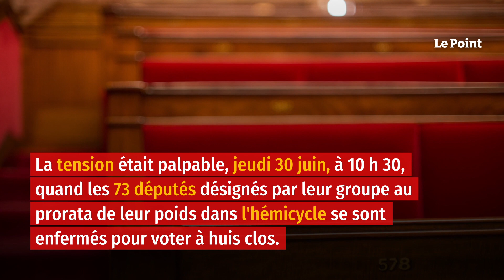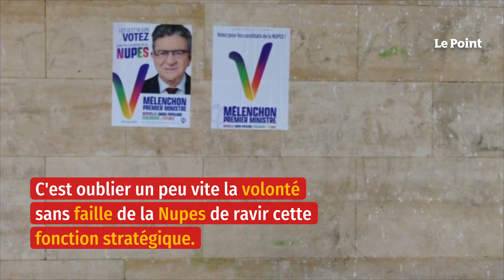Vaudeville à la commission des Finances de l'Assemblée nationale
RÉCIT. Comment une présidence tournante de cette instance stratégique de l’Assemblée a été envisagée entre le RN et LR pour faire barrage à LFI. Sans succès.C'est peu dire que l'élection du président de la commission des Finances de l'Assemblée nationale était attendue. La tension était palpable, jeudi 30 juin, à 10 h 30, quand les 73 députés désignés par leur groupe au prorata de leur poids dans l'hémicycle se sont enfermés pour voter à huis clos, après un rapide « tour d'images » ouvert aux médias. Selon le règlement de la chambre ne peut être élu à sa tête qu'« un député appartenant à un groupe s'étant déclaré d'opposition ». Depuis le début, le Rassemblement national, premier groupe d'opposition au Palais-Bourbon avec 89 députés, revendique le poste. Son candidat désigné, Jean-Philippe Tanguy, n'est autre que l'ancien directeur adjoint de la campagne de Marine Le Pen. C'est oublier un peu vite la volonté sans faille de la Nupes de ravir cette fonction stratégique.